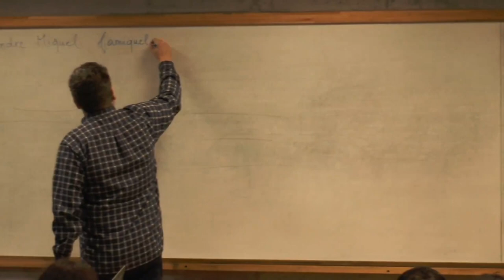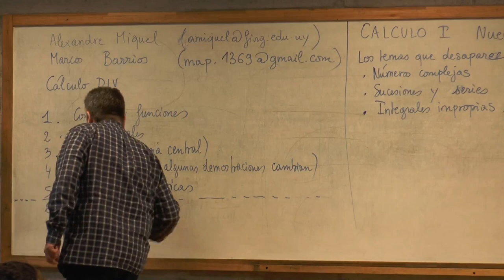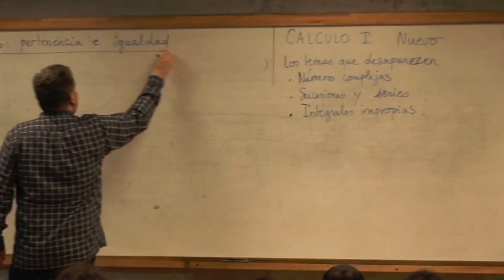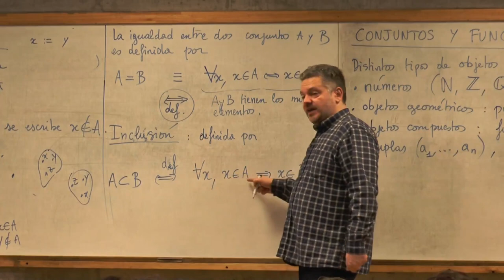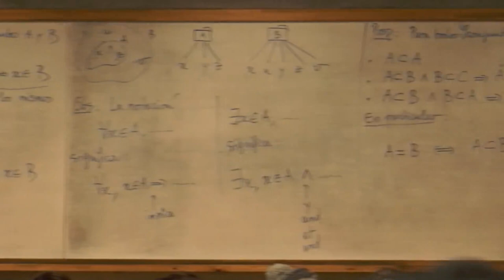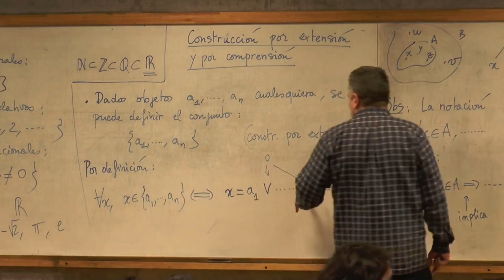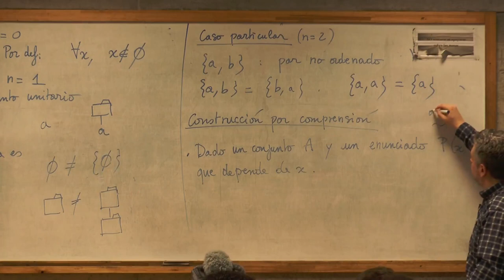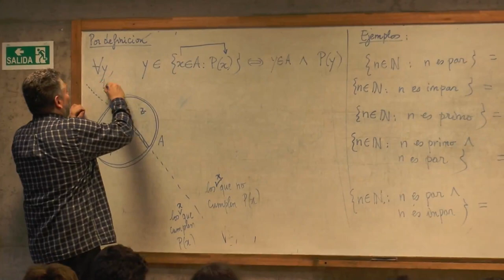Cálculo Diferencial e Integral en una Variable 01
Analisis Análisis Calculo Cálculo Diferencial Integral Matematica Matematicas Matematico Matemática Matemáticas Matemático